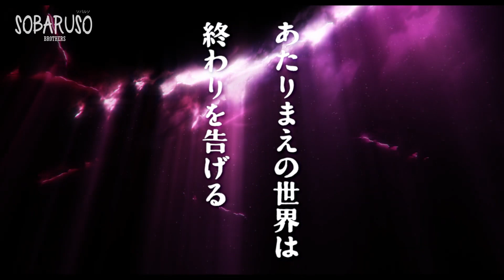Alice to Teresu no Maboroshi Kojo | Tráiler Oficial | アリスとテレスのまぼろし工場 | MAPPA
Mappa producirá su primera película original Alice and Teres's Illusion Factory" y será dirigida por Mari Okada, quien es bastante reconocida por haber participado como guionista o creadora en los proyectos Maquia: When the Promised Flower Blooms, Araburu Kisetsu no Otome-domo yo, Anohana y más. La fecha de estreno aún no es anunciada.

Mari Okada se encargará de dirigir la cinta en los estudios MAPPA.
Tadashi Hiramatsu se desempeñará como asistente de director.
Yuriko Ishii se encargará del diseño de los personajes y como jefe de animación.
Masaru Yokoyama compondrá la banda sonora para la cinta.

Sinopsis de Alice to Teresu no Maboroshi Kojo
La historia es protagonizada por chicos y chicas que luchan entre ellos en un mundo extraño con el “amor” como arma.

Anime | Manga | Coleccionables | Videojuegos
Los hermanos Sobaruso hablan de todo lo que rodea al mundo # Friki